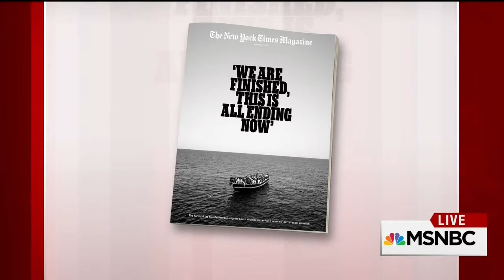Mike Barnicle on the migrant crisis (3 September 2015)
As the migrant crisis—driven by the poverty of sub-Saharan Africa and the wars in Syria, Iraq and Afghanistan—continues to impact the Mediterranean and Europe, the New York Times Magazine's Scott Anderson joins MSNBC’s Morning Joe to talk with Mike Barnicle about the magazine’s latest cover story, which takes an in-depth look at the desperate factors behind the dramatic surge in migration this summer and the overwhelming nature of dealing with the situation at key entry points like Italy and Greece. “We have a horrific photo on the cover of the New York Times, a Turkish police officer carrying a drowned two-year old boy, which will galvanize people until about 10 a.m. this morning. Should we just shut down the United Nations for incompetence? You have Doctors Without Borders, the International Red Cross… trying desperately to deal with the situation, but there is no unifying government body, it seems, capable or willing to inject itself into this horrific, historical tale,” says Mike. Watch the conversation and view the photo/video essay